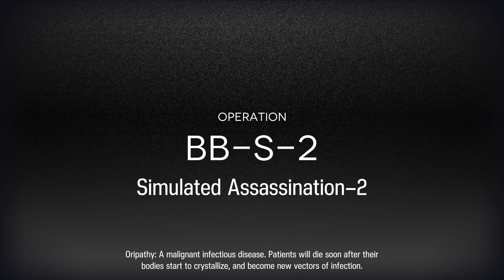Arknights - BB-S Simulated Assassination 1-4 / BB-MO-1 (Challenge, Global)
F2P

0:00 BB-S-1
5:40 BB-S-2
9:04 BB-S-3
12:49 BB-S-4
19:37 BB-MO-1